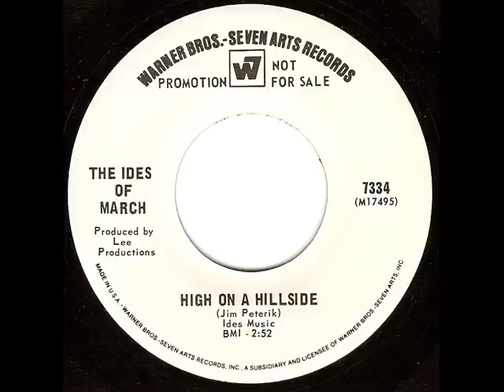The Ides Of March - High On A Hillside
This is not currently available on an in print cd. That's such a shame because this is just a great, great record. After having limited success with You Wouldn't Listen, they moved over to Warner Brothers records in 1969 and this was their first release for the label. This song was stuck on the B side and did not make it on to an album for them. It is a great lost recording and I hope you dig it! You can hear great records like this one live every night